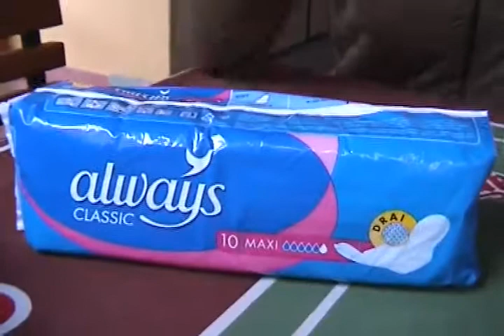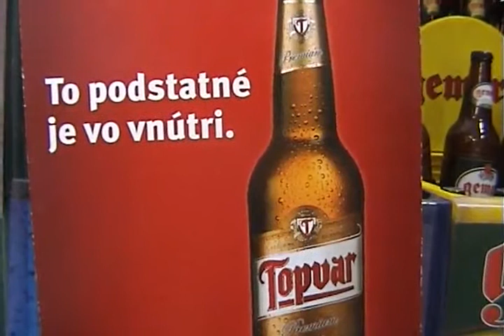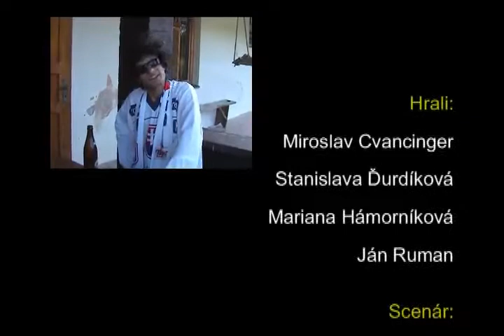Ach, tie reklamy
Ak vás obťažujú stále sa opakujúce reklamy počas televízneho vysielania, tieto vás určite pobavia. Autori si vzali na parodickú mušku štyri známe i menej známe reklamy.